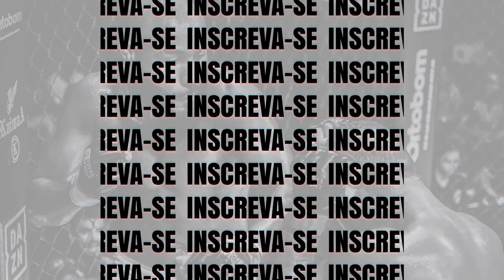Tayanara vs Andreia - Xtreme Grappling Championship 6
Em combate de Grappling até 58kg, Tayanara (Lobo Jiu-Jitsu) venceu Andreia (PBBH).